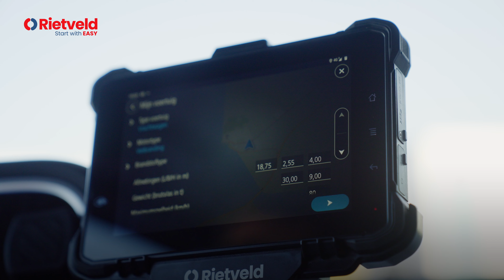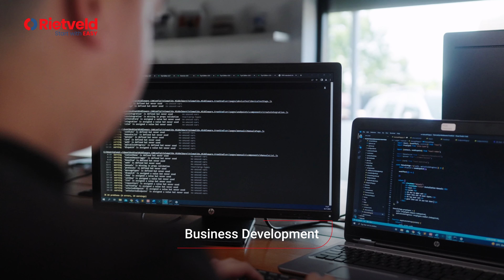Rietveld Fleet Management & Safety Solutions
Als partner in fleet management en fleet safety oplossingen helpt Rietveld organisaties hun voertuigen, machines en objecten efficiënter, duurzamer en veiliger in te zetten op een Easy manier. Met al 30 jaar ervaring in diverse branches, biedt Rietveld een breed scala aan innovatieve producten en diensten. We werken samen om jouw bedrijfsrendement te verhogen en tegelijkertijd de veiligheid op de weg en op het werk te optimaliseren.